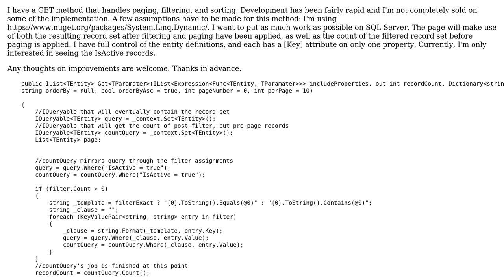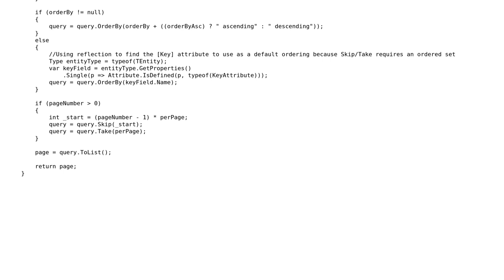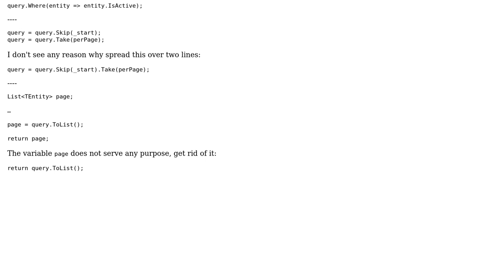GET with paging, sorting and filtering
With thanks & praise to God, and with thanks to the many people who have made this project possible! | Content (except music & images) licensed under CC BY-SA | Music | Images & others | With thanks to user svick user G. J. user 200_success and the Stack Exchange Network Trademarks are property of their respective owners. You are responsible for your own actions.